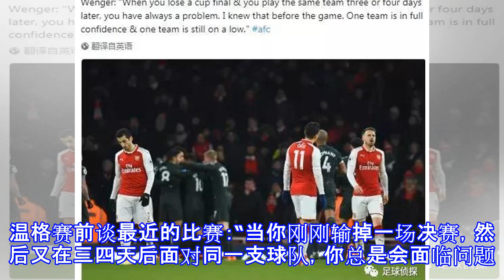快报：蓝军、枪手争抢安切洛蒂！队报：阿森纳购里昂天才遭索天价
快报：蓝军、枪手争抢安切洛蒂！队报：阿森纳购里昂天才遭索天价 阿森纳球迷在客场高喊：“我们希望温格下课！”布莱顿球迷在主场回应：“温格，我们希望你留下。”不带任何偏见和气话，个人认为温格确实该走了，教授上半场不管是丢球还是进球感觉都不想动了，坐在替补席上有气无力，也不指挥比赛了，上场对曼城更是都不换人了。战术落后也好，无法激励球队也好，有人故意做他也好，总之不能再这么下去了。歇歇吧教授，也许是该换人了。温格承认阿森纳本赛季的表现比起之前出现了退步。瓜迪奥拉的曼城在短期内两次羞辱了阿森纳，而重压之下的温格也谈到了最近球队的表现，并发表了自己的看法。温格说：“是的，本赛季我们的表现比上赛季还差，因...